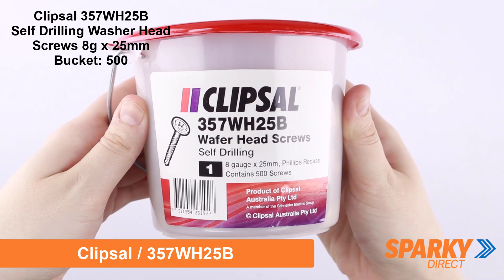Clipsal 357WH25B | Self-Drilling Washer Head Screws 8g x 25mm, Bucket: 500 Incl.Free Screwdriver Bit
Clipsal 357WH25B | Self-Drilling Washer Head Screws 8g x 25mm | Bucket: 500 Incl. FREE Phillips Double-Ended Magnetic Screwdriver Bit
Features:
Self-Drilling Screw
Length Size: 25 mm
Screw Gauge: 8g
Head Type: Washer Head
Screwdriver Shape: Phillips
Quantity: 500 Screws per Bucket
Brand: Clipsal by Schneider Electric
Incl. FREE Phillips Double-Ended Magnetic Screwdriver Bit